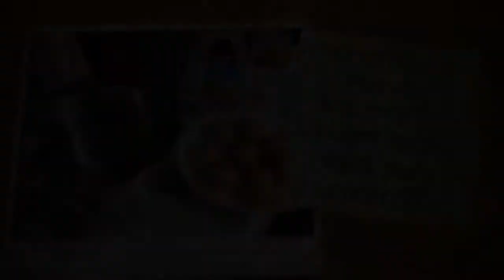🥚TIPS ó CONSEJOS DE CÓMO HACER HUEVOS DUROS ó COCIDOS CASI PERFECTOS.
TIP O CONSEJO DE CÓMO HACER HUEVOS DUROS ó COCIDOS CASI PERFECTOS.

LO QUE SE NECESITA:

Huevos
Sal de mar
Vinagre blanco
Agua suficiente.

Es el favorito de los almuerzos y la perfecta guarnición para muchos platos. El huevo forma parte de los ingredientes de variadas recetas gracias a su gran versatilidad, pues se puede cocinar hasta de siete formas diferentes. Aunque el huevo frito es la elaboración preferida de muchos comensales, este humilde producto presenta muchos beneficios para la salud si se consumo en su versión cocida.